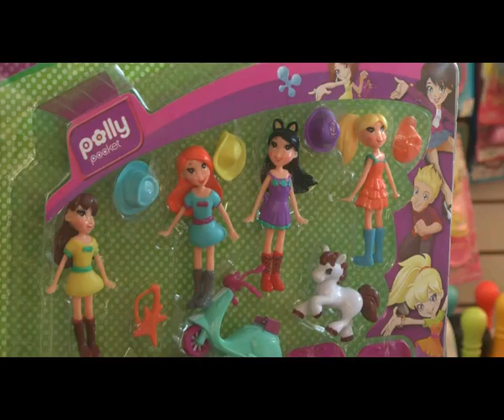04 01 AI 06 OPCIONES JUGUETES PARA REYES LANDRA